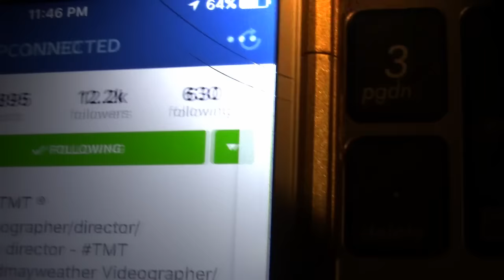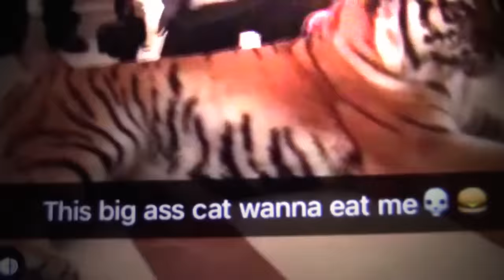FLOYD MAYWEATHER gets a TIGER as a christmas Gift EsNews Boxing